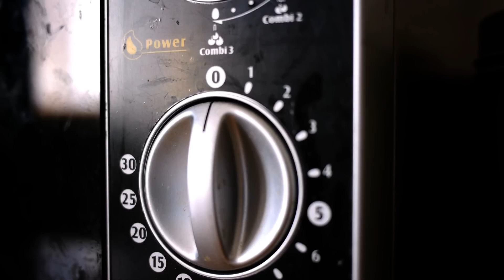German Version: The Big Big KL Bench Blast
This is my checkout video of the KL Bench for the KL product blog over @ fingerboardTV. Go and check out those pictures right